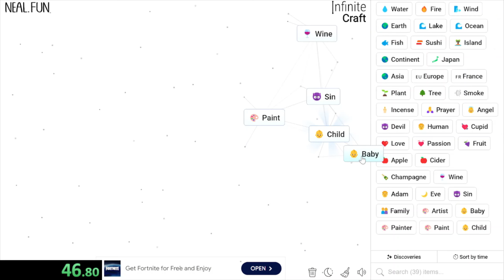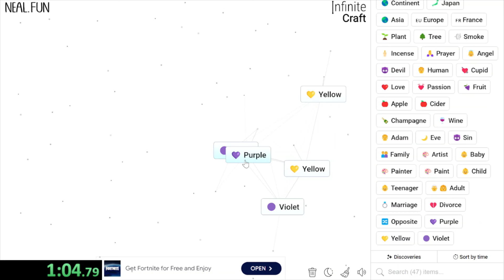all colours infinite craft speedrun 1:14.61